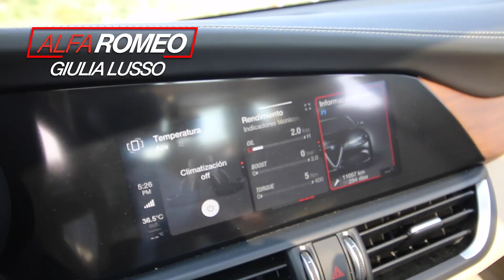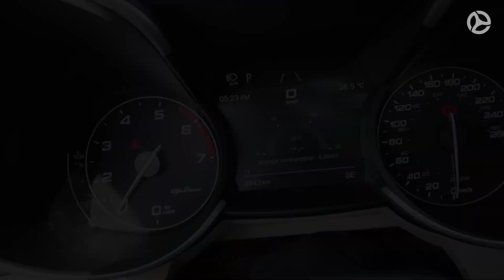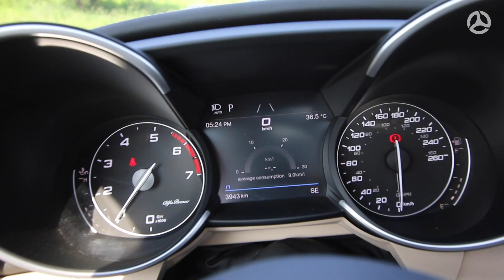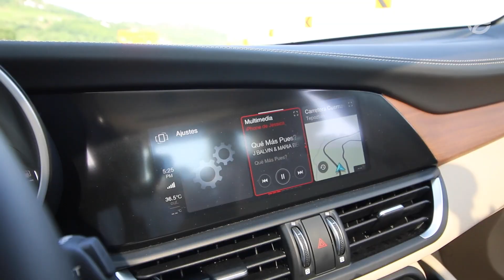Alfa Romeo Giulia Lusso | Experiencia de manejo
Alfa Romeo Giulia en su versión denominada Lusso, agrega detalles especiales que lo convierten en un vehículo aún más raro y precioso.

¿Buscas un auto nuevo o seminuevo? Aquí hay más de 60 mil opciones que te podrían interesar